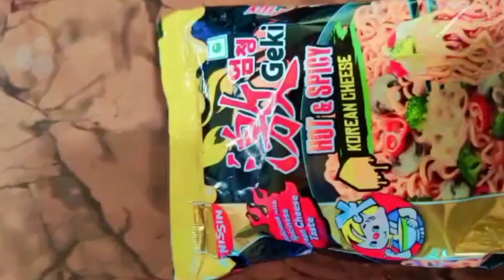Korean Noodles eating challenge